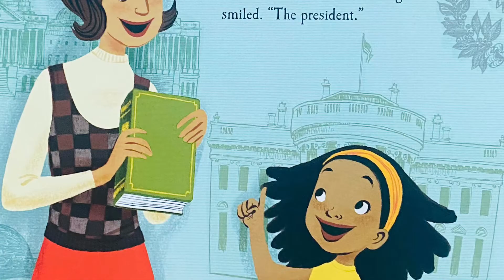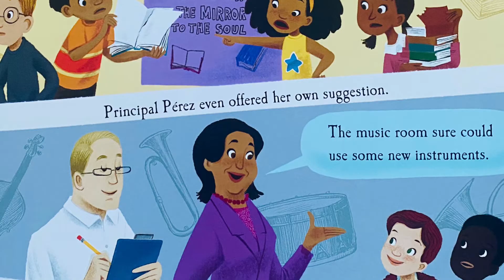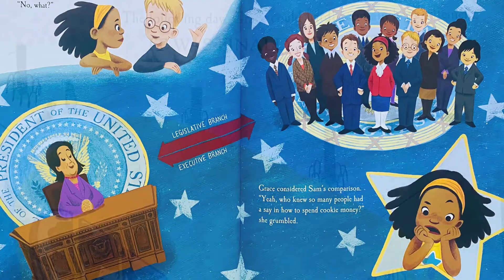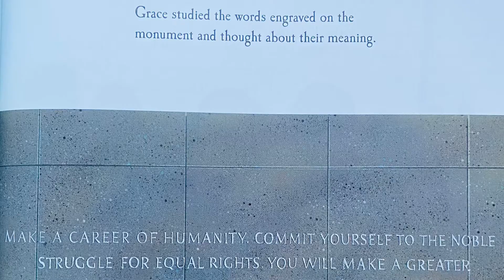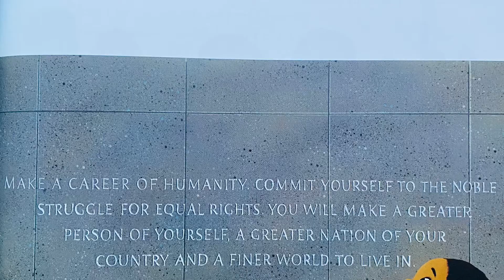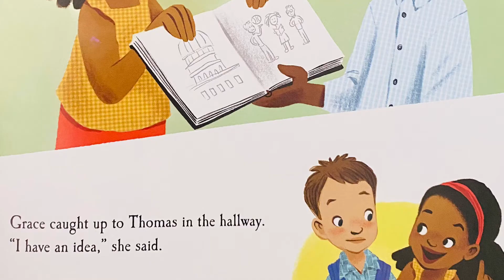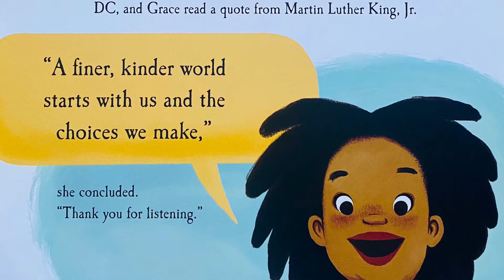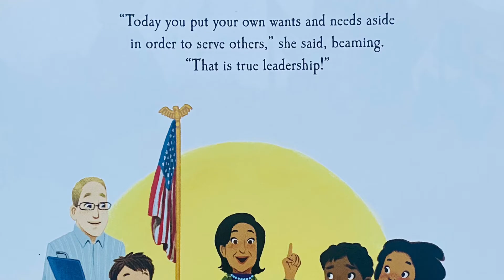Grace Goes to Washington | Kids Read Aloud Books | Classroom Read Aloud Books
Copyright Information
All materials are owned by the creators (publishers, illustrators, authors) displayed or mentioned in this video. Reading this storybook was done under the fair use of a copyrighted work for educational/entertainment purposes.

 Now that Grace is the president of her school, she has a chance to make a difference…But first she has to understand how the branches of government work on her trip to Washington, D.C! Let’s follow Grace on her adventure, enjoy!